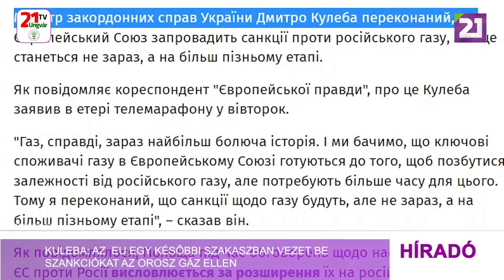Tv21 Ungvár - Kuleba: az EU egy későbbi szakaszban vezet be szankciókat az orosz gáz ellen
Dmitro Kuleba ukrán külügyminiszter a telemarathon adásában kijelentette, meg van győződve arról, hogy az Európai Unió egy későbbi szakaszban vezet be szankciókat az orosz gáz ellen, számolt be a Jevropejszka pravda.